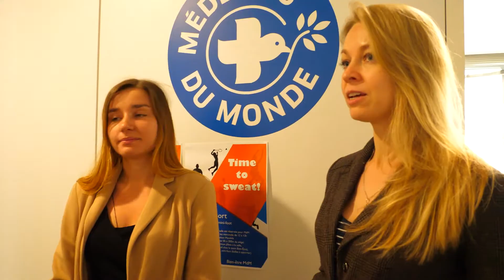Seminario Salud y Migración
Los días 29 y 30 de mayo nos reunimos en la sede de Médicos del Mundo en Bruselas, bajo el marco del proyecto EUAidVolunteers, para tratar temas tan sensibles como la salud sexual y reproductiva, y la migración.